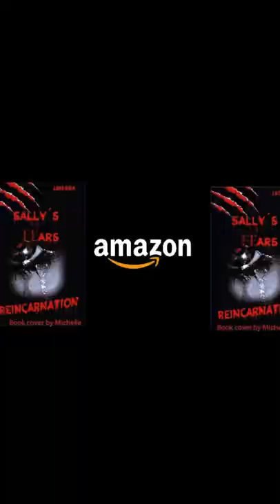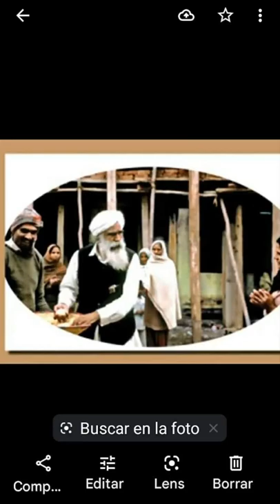Sabías que? Tu # de seguidores no define quien eres.Hitler tenia millones,JESUS 12😇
Los santos💥 con su infinita misericordia bajan a nuestro planeta a recordarnos que somos almas y que debemos meditar en realizar a DIOS😇
Dios está en tu interior ..
recuerda eres un ser espiritual viviendo una experiencia física..despierta ya♥️
Disponible ya en Amazon,LA BRISA DIVINA by jsierra un extraordinaria aventura poética con tu alma💫